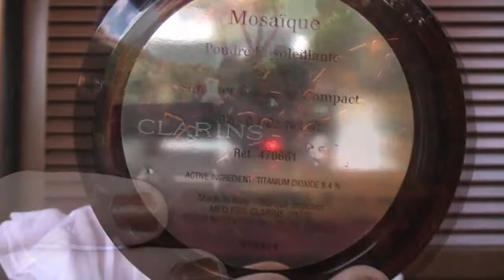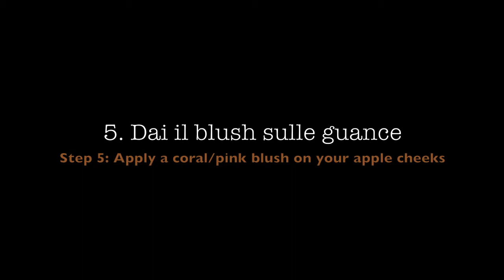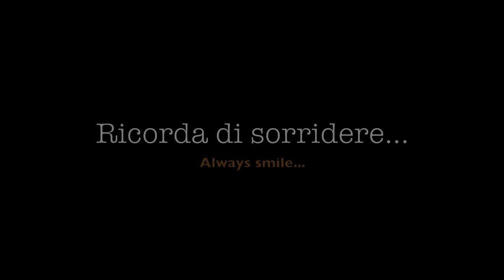5 semplici regole per applicare la terra! - ElenaTee